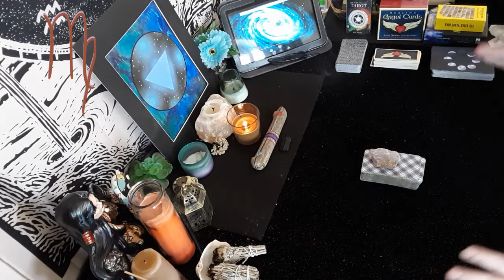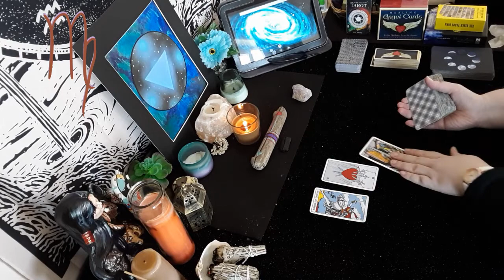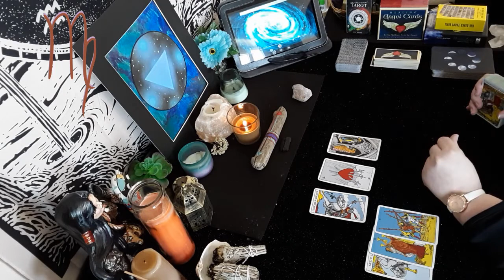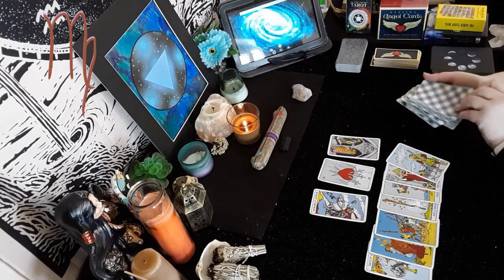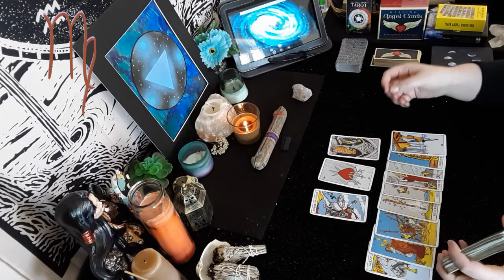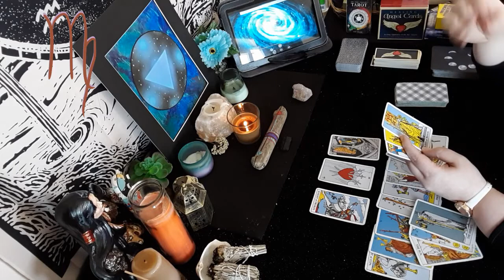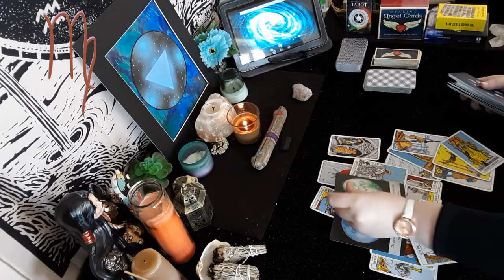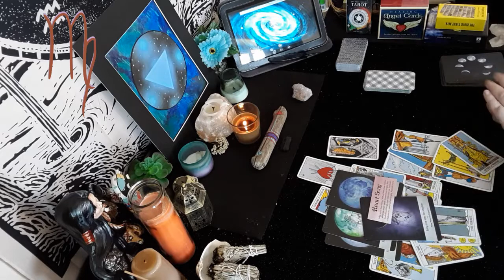Scorpio - 'You're Trying to Keep the Situation Civil'👔😎 July 2020 Tarot Reading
I hope you enjoy this reading for the sign of Scorpio♏.

Tarot Reading Schedule:
Monday - Collective Energy Reading 🌌
Tuesday - Cancer♋ & Aquarius♒
Wednesday - Scorpio♏ & Libra♎
Thursday - Virgo♍ & Sagittarius♐
Friday - Capricorn♑ & Pisces♓
Saturday - Gemini♊ & Aries♈
Sunday - Taurus♉ & Leo♌

Tarot is for all to learn or gain insight from. All choices you make are down to freewill. (We all have this!) Please keep this in mind while watching these readings. All readings are based upon Soulful's intuition and source connection. Entertainment purposes only. Please use discernment and remember that time is fluid. Reality can change depending on what you choose to do with the information.